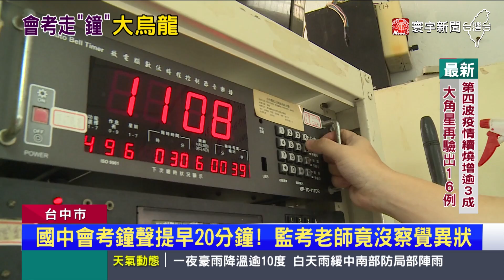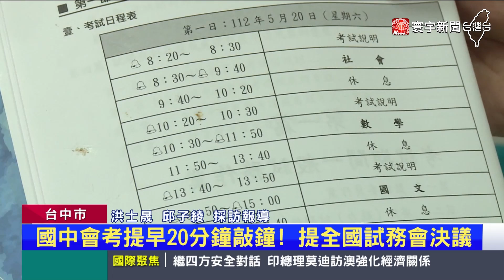國中會考鐘聲提早20分鐘 考生大哭權益受損｜寰宇新聞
國中會考竟然大搞烏龍！台中大里僑泰高中在會考第1天， 數學科考試時，考場的鐘聲，提早20分鐘敲鐘，部分監考老師沒有即時反應，造成部分考生停筆，等到校方廣播後，才繼續作答，考生情緒大受影響，有人還因此哭著走出考場，現在已經提報全國試務會，研擬怎麼補救。